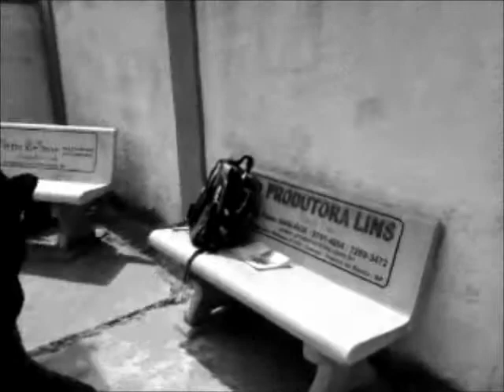A Vida de Um Estudante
4º colocado do 2º festival de audiovisual da Etec Dr. Emílio hernandez aguilar